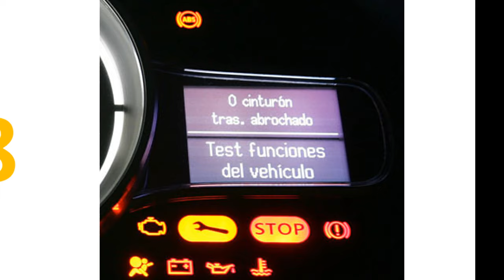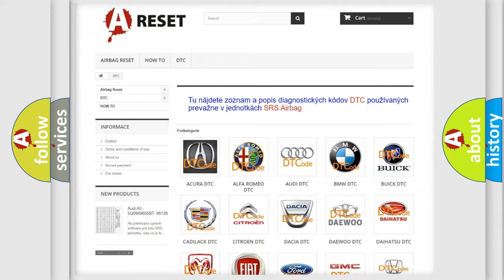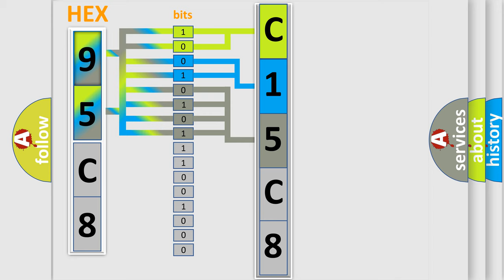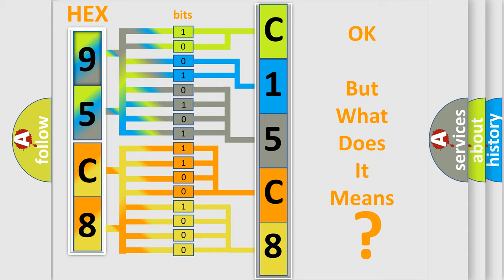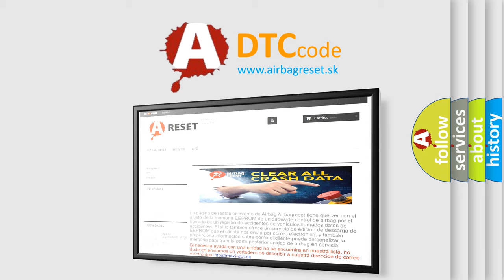DTC Jeep C15C8-19 Short Explanation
Contents:
0:21 Basic DTC analysis according to OBD2 protocol standard.
1:48 Insight into programming
2:58 A diagnostically understandable description of the Diagnostic Trouble Code
3:05 Basic error definition

Make:
Jeep
Code:
C15C8 19
Definition:
Lost Communication With Lamp Status
Description: